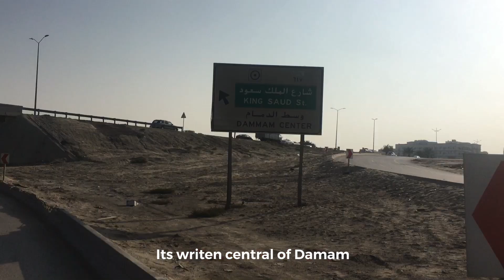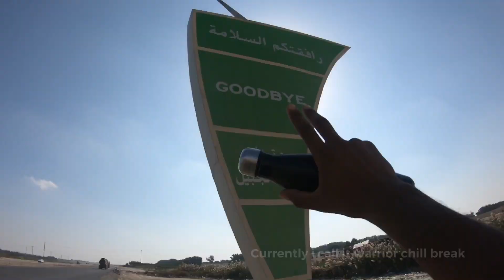Day 4 : cycling from kuwait- oman| اليوم الـ٤ : مغامرة بالسيكل من كويت لعمان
‎اليوم الرابع، اليوم يلي انكرفت فيه، اليوم يلي البرد ادبني تأديب، اليوم يلي المسافة بين المحطات بعيده، اليوم يلي الشمس شق جبهتي و وصل شعاعه لين النخاع، اليوم يلي خلصت ام بي شخص فتحلي هوتس بوت، اليوم يلي كان شاحنة بيطيرني ع البراد، اليوم يلي اخيراً وصلت لمدينة من بعد يومين هدوؤ و ما تشوف غير محطات استراحة ( محطة بترول ).
‎اليوم و اليوم و اليوم. ختاميه هذا اليوم خلاني اكون فرحان 😅، لانه ف هذا اليوم اخيراً التقي بصديق من انستجرام و يطلع اطول مني 🤙🏼😅🔥
‎من بعد ما سألت ما يقارب ٧ اشخاص يفتحولي هوتس بوت ف اقل من يومين، اخيراً وصلت لاول مدينة و خذيتلي خط.
‎اكتمل اليوم على سوالف مع اصدقاء @m0shebel ف الديوانية ( الديوانية = جلسة ). ما شاء الله طلع الدمام و الخبر منطقة فيها يمكن اعلى كثافة من المغامرين. و شكراً.
‎تعال قبل عن تروح، صح انك خلصت تقراء ما ينفع تروح بدون ما تسولف تحت ف التعليق. ما ينفع كذاك دايماً تقراء و تروح بدون ما تسولف. ( عاش جالس انتظر 😒 ) .
‎‏Day 4, it’s the day that it’s the toughest,  it’s the day which cold breeze teached me a lesson, it’s the day were the sun cracked my front head and passed the rays of thesun all the way to the brain marrow, it’s the day i asked someone random to open for me hotspot and i finished his mb, it’s the day that a truck was about to glue on that rough road, it’s the day that i have finally reach to the first town,/city after border so that i can get a sim card.
It’s, it’s and it’s. the day that i was soo happy that I finally meet a friend from insta who’s taller than me 🥳
The day was well spent at the end, with a chat at mohammed al shibil friends farm. Opaaa, turned out that damma is a high density area of amazing adventurers. & thanks that’s all for day 4